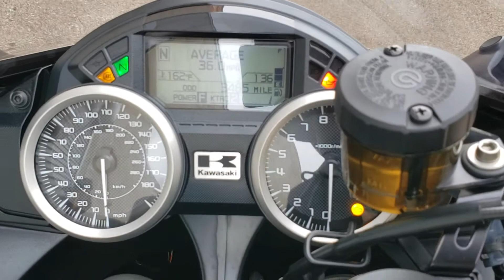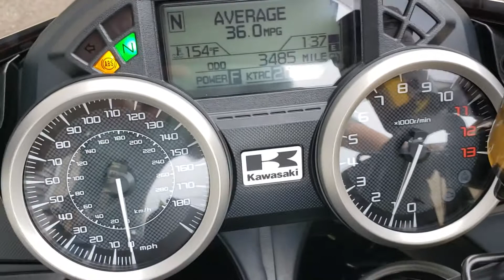2016 Kawasaki Ninja ZX14-R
2016 ZX14-R Ninja 3500 miles.